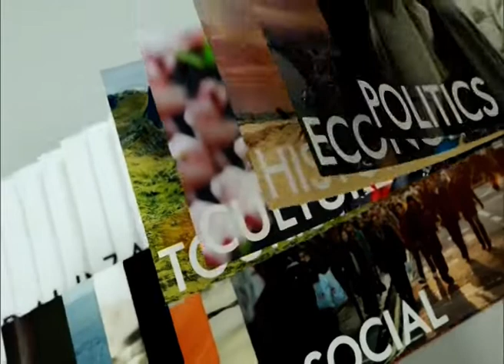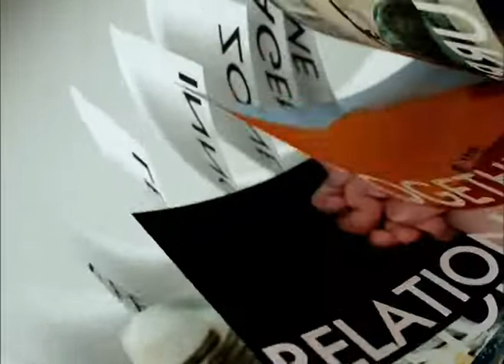◆★ 11MAY19 📎3 ข่าวต่างประเทศ 🌍 ❝2019❞ 🌎 ❝ทรัมป์❞จุดชนวนสงครามการค้าสหรัฐฯ‒จีน ระลอกใหม่ 🌏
📹 👨‍ ❝ศาสตร์พระราชา สู่การพัฒนาอย่างยั่งยืน❞